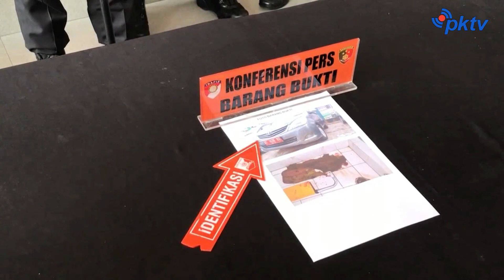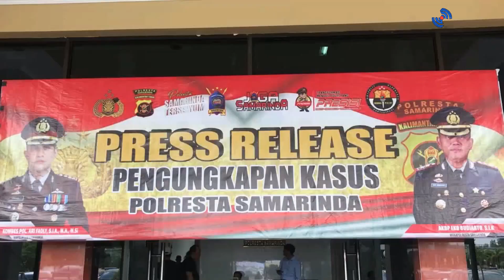Polisi Proses Sopir Ambulans Yang Tak Sengaja Tabrak Balita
Samarinda, - Warta Khatulistiwa | Polisi Proses Sopir Ambulans Yang Tak Sengaja Tabrak Balita